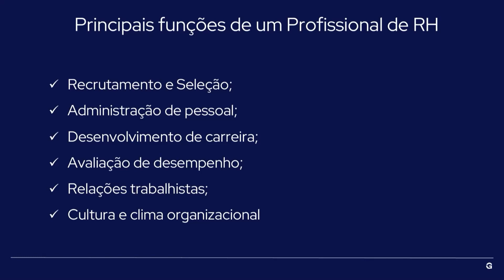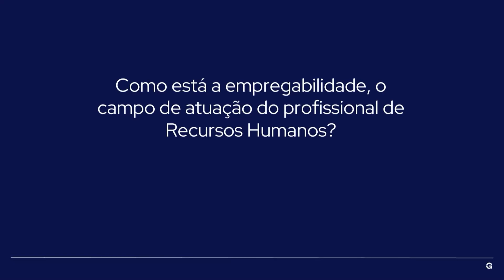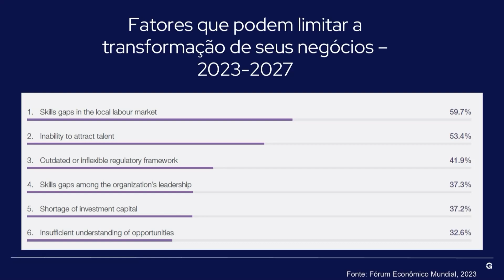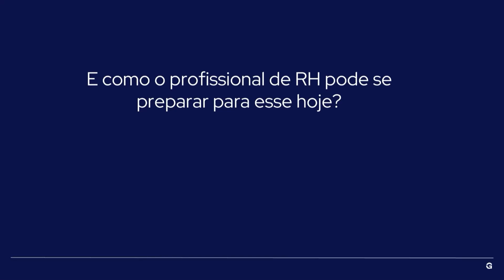Recursos Humanos: Campos De Atuação com Elaine Schwab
Quer saber quais são campos de atuação disponíveis para os profissionais de Recursos Humanos? Assista a live com a professora Elaine Schwab e fique por dentro de todas as dicas.

💻 Sua graduação digital com quem entende de mudar vidas! Acesse
Estude com a plataforma mais moderna, a videoaula mais didática e o PDF que mais aprova no país!